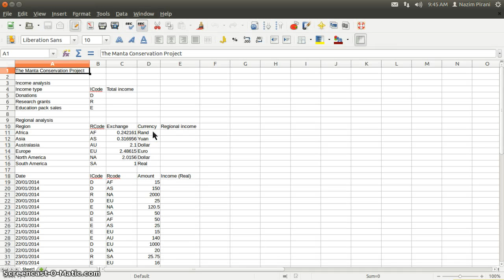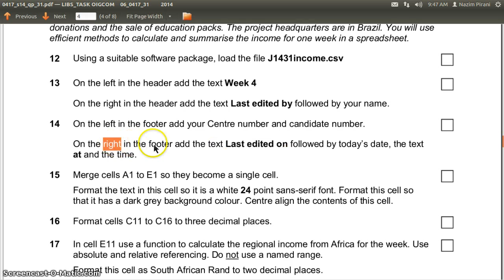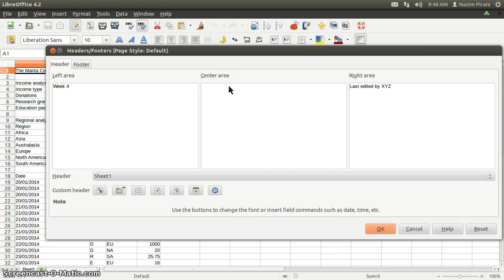Libreoffice Calc Header Footer